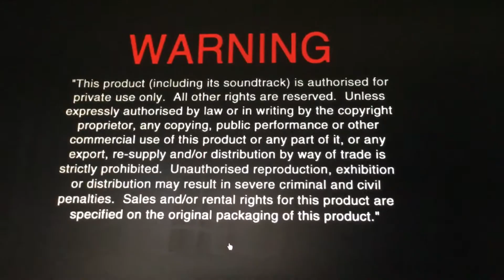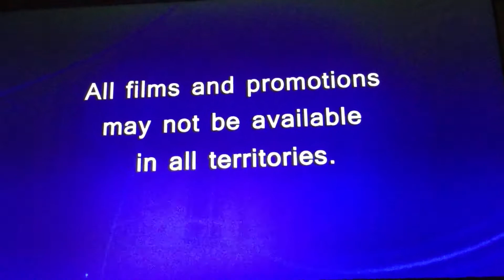Opening To Oz the Great and Powerful DVD 2013 Australia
1.Language Selection
2.Warning Screen
3.Disney Logo
4.Disney Infinity
5.Not all Promotions and titles are in all Countries
6.DVD Menu
7.Disney DVD Logo
8.Start Of Film